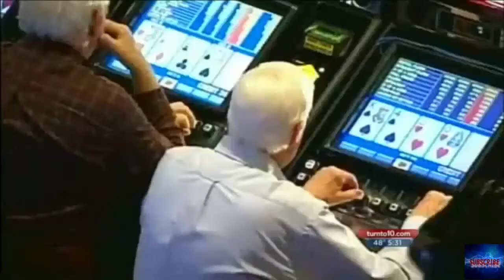Best News Bloopers TV August 2017 Best Funny Reporter Fails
This channel is posting about totally funny stuff from around the worlds.!

GYM FUNNY MOMENTS || DOING FUNNY THING IN PUBLIC || Best Girl Fails 2017 II Funny Fail Compilation II Girls funny videos 2017: